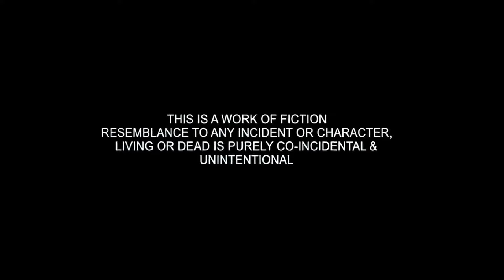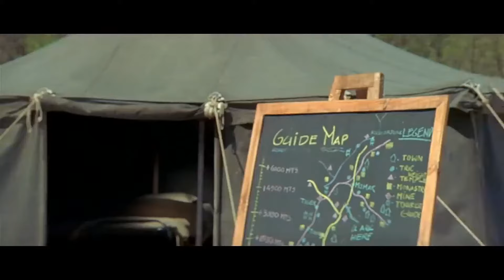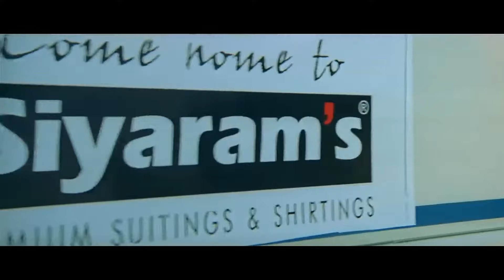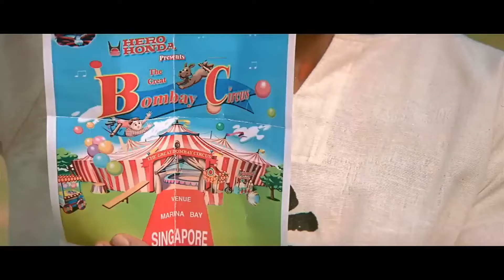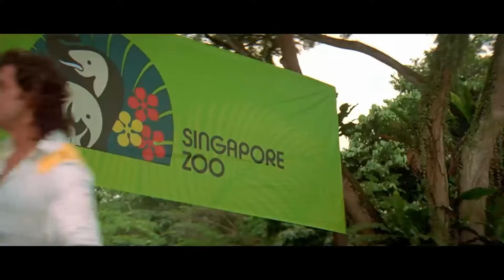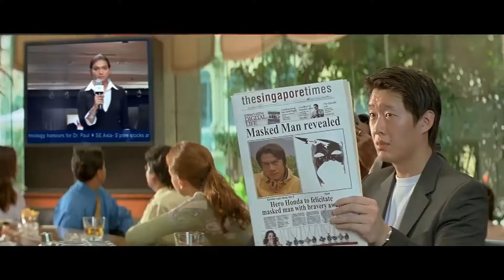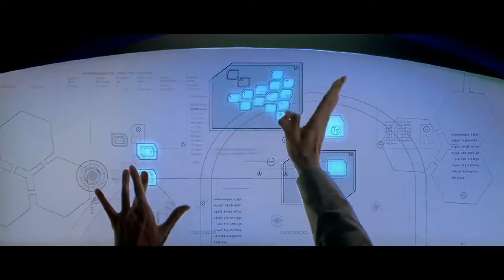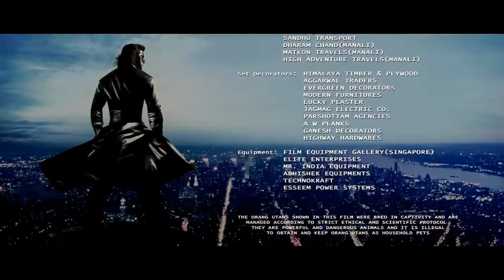KRRISH 4 Hrithik Roshan NEW MOVIE 2023 Bollywood Blockbuster Movie Full HD Latest Release Movie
Hrithik Roshan NEW MOVIE 2023 Bollywood Blockbuster Movie Full HD Latest Release Bollywood Movie
hrithik roshan new movie announcement,
hrithik roshan new movie all,
hrithik roshan new movie action,
hrithik roshan new movie aashiqui 3,
hrithik roshan new movie army.